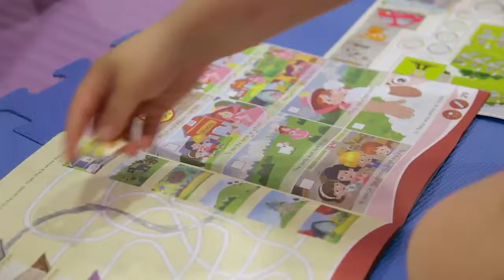Helen Doron English Granollers - Presentación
Vídeo rodado con alumnos y profesores de diferentes lugares del país. Los alumnos están en una clase real disfrutando de su aprendizaje, jugando, experimentando y descubriendo cosas nuevas de la mano de sus teachers.